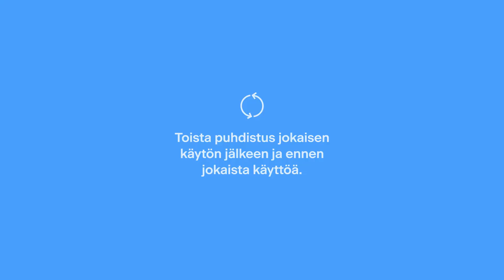Miten piilolinssit puhdistetaan oikein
Tutustu eyerimin kanssa kolmeen yksinkertaiseen vinkkiin, kuinka puhdistaa piilolinssit oikein. Lue lisää hyödyllistä tietoa täältä